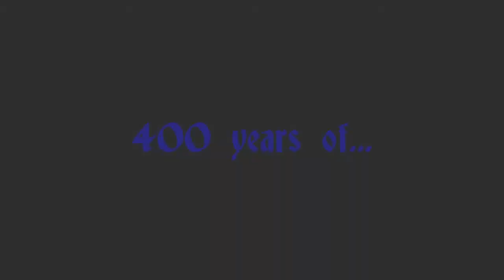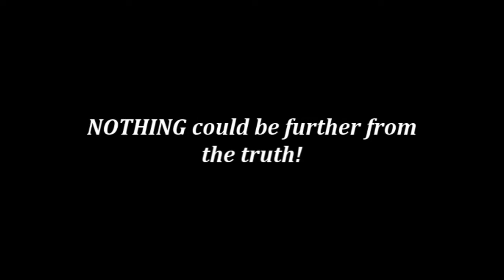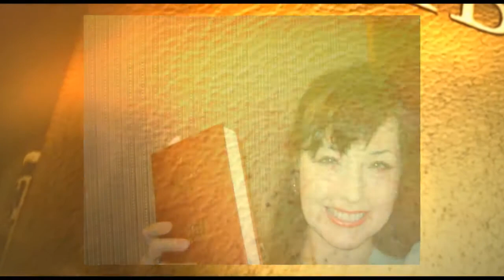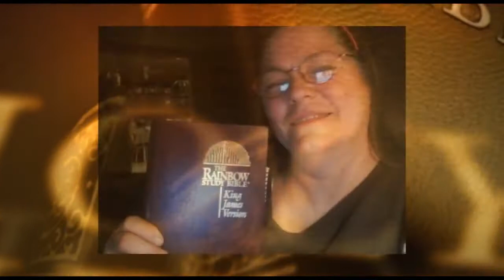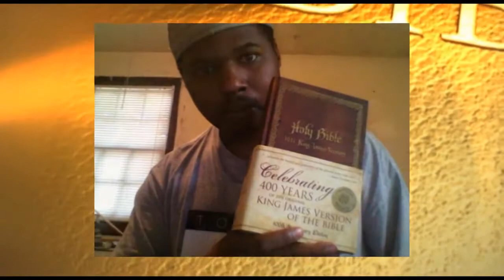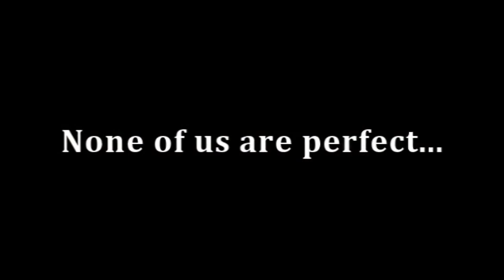KJV 400th Anniversary Mirror-husky394xp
Uploaded by husky394xp on Nov 16, 2011

Let's COVER the internet with this video! Put it on as many channels and websites as possible! PLEASE feel free to copy this video, and re-post it on your channel. (As long as the content is NOT changed.)

The old-time church photos are from the internet. Most of them are of old Baptist, Methodist, Assemblies of God, Presbyterian, or Congregational churches. NO Episcopaliean or Catholic photos were used!

ALL of the Bible believers pictures were sent to me by the people in the photos. NONE of these pictures were taken from other websites!